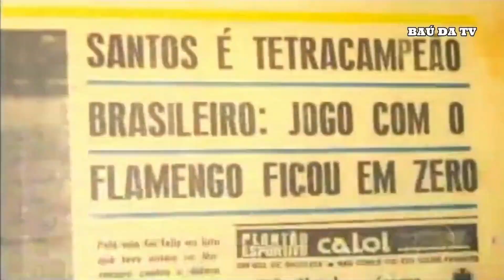JN (2010) - CBF oficializa campeões de 1959 a 1970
Em dezembro de 2010, o Jornal Nacional noticiava o reconhecimento e a unificação pela CBF dos títulos dos campeões da Taça Brasil (de 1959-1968) e da Taça de Prata, também conhecida como Torneio Roberto Gomes Pedrosa ou Robertão (de 1967 a 1970), passando os campeões desses torneios a serem também considerados oficialmente como campeões do Campeonato Brasileiro, o Brasileirão.
Em razão da unificação dos campeões nacionais de 1959 a 1970, Pelé passou a ser o jogador de futebol recordista em conquistas do Brasileirão, com 6 títulos pelo Santos F.C.